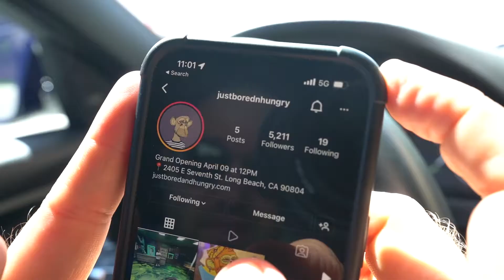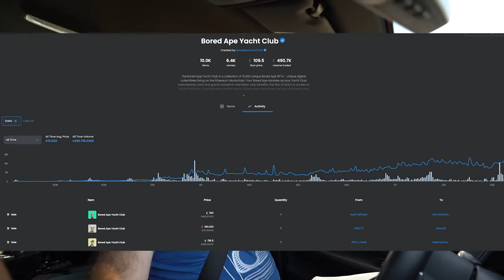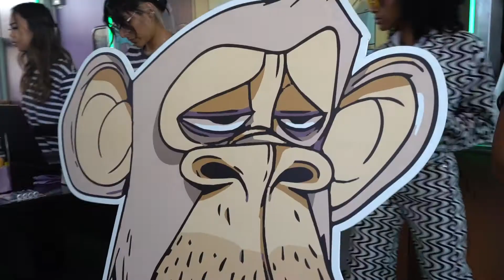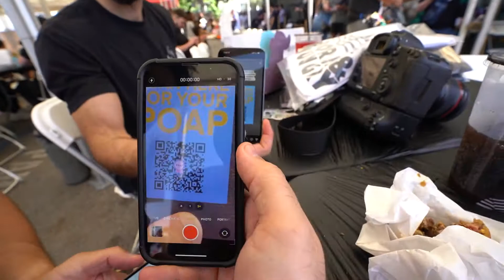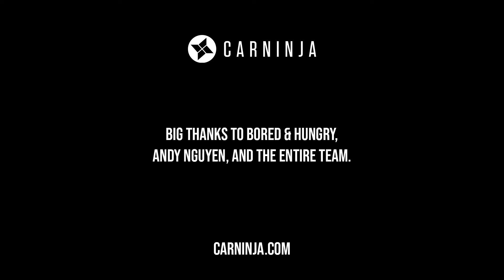BREAKING: The Worlds First NFT Restaurant!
Our buddy Andy and team grabbed a few BAYC / MAYC NFTs recently. Then launched the worlds first NFT Restaurant called Bored & Hungry here in Long Beach, CA last weekend.

Location Address
2405 E 7th St